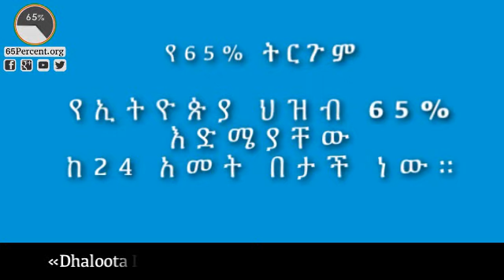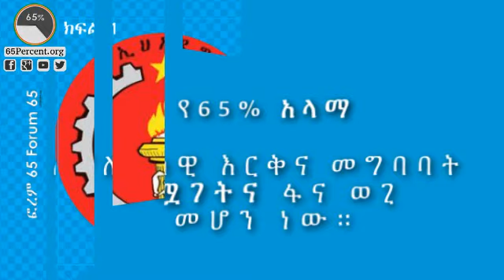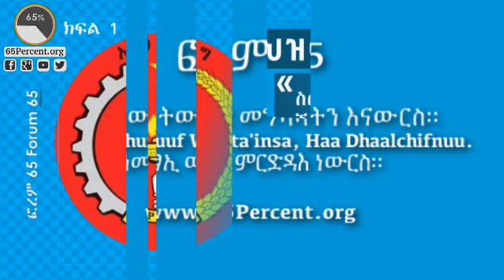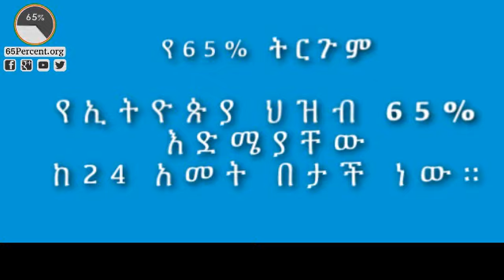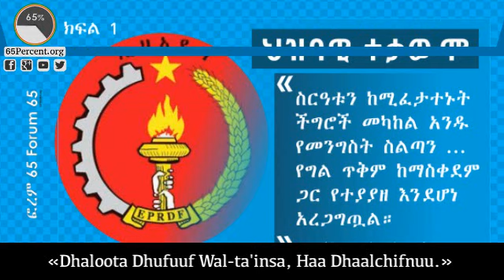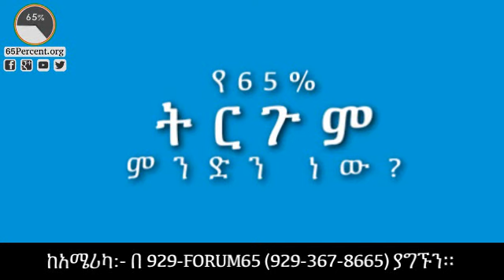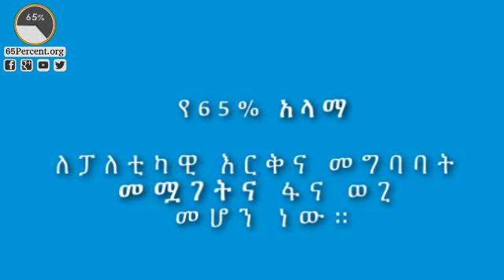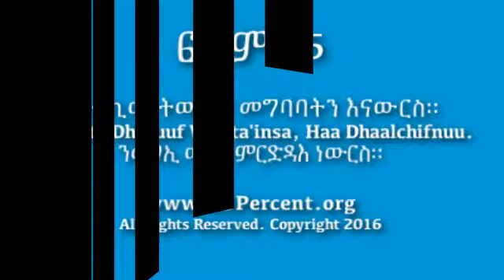ፍረም 65፡ የኢሕአዴግ ግምገማና ድምዳሜ (ክፍል 1)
የኢሕአዴግ ስራ አስፈፃሚ ኮሚቴ ባወጣው መግለጫ ላይ የህዝባዊ ተቃውሞው እንዱ መንስዔ ስልጣንን ለግል ጥቅም መጠቀም ነው ብሏል። ፎረም 65 የኮሚቴው ድምዳሜ ላይ የጦፈ ውይይት አድረጓል።

ተስታፊዎች፦ አቶ ሽመልስ ወርቅነህ፥ አቶ ጳውሎስ አበበ፣ አቶ አሉላ ሰለሞን፣ አቶ ናትናኤል አስመላሽ፣ አቶ ወልደጊወርጊስ ገብረሕይወት